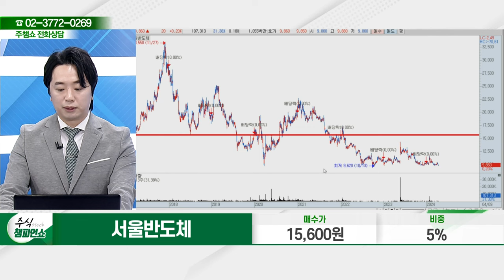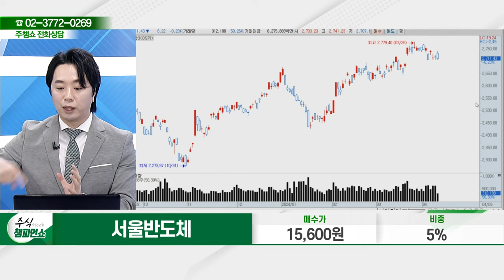서울반도체(046890) - 종목상담 문현진 멘토 (20240409)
2) 유튜브: 이데일리TV 채널›생방송 채팅창